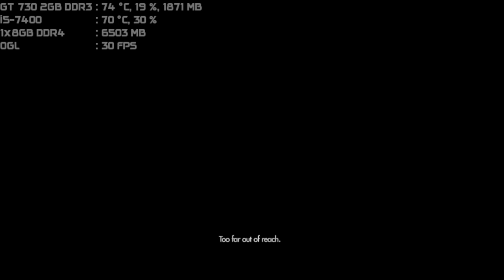wolfenstein the new order can i play daddy gt 730 2gb ddr3 i5-7400 1x8gb ddr4 part 5